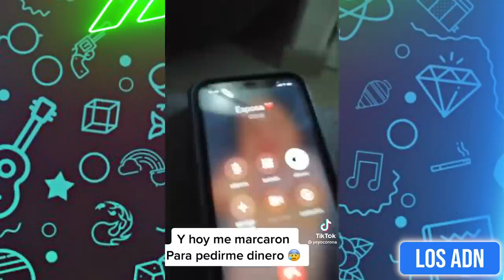🚨 COSAS DE M3XlCAN0S 😂 (SI TE RIES PIERDES) | Los ADN